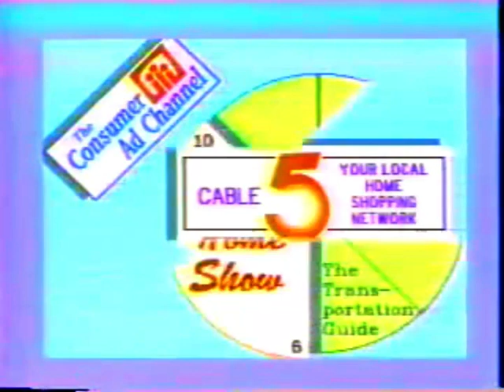MST3K TURKEY DAY Commercial Break 2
Commecial Break 2